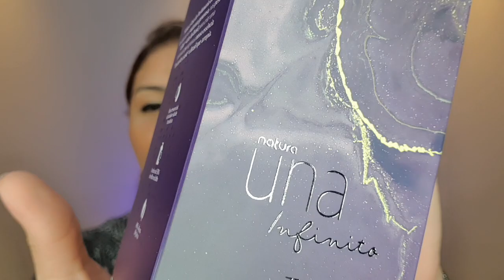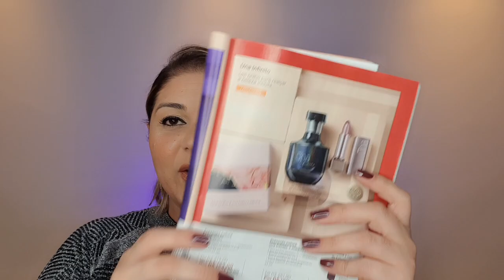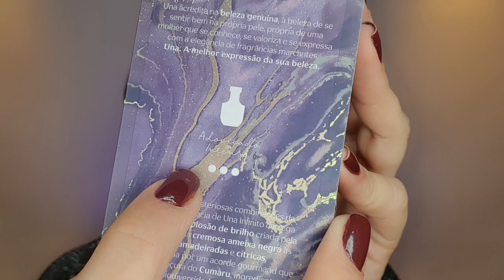LANÇAMENTO NATURA UNA INFINITO